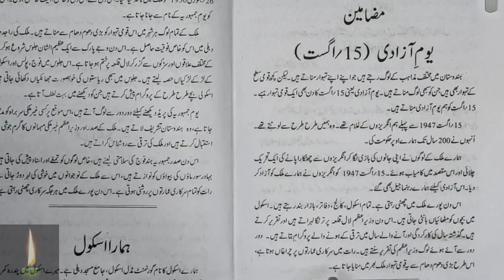class 6 urdu mazmoon Youme Azadi 15 August mazmoon likhne ka tarika according to syllabus urdu ncert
Urdu || guldasta||